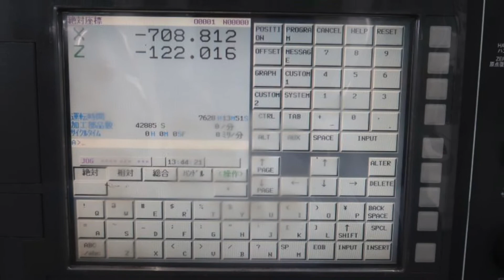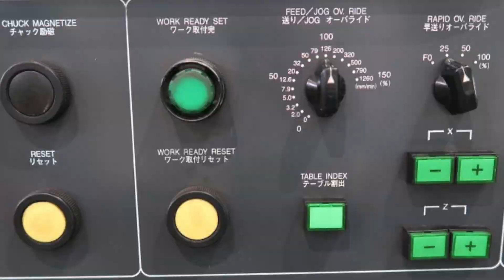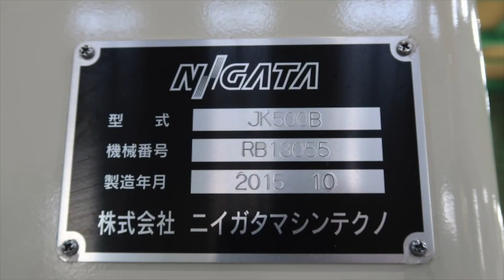Niigata CNC Plate Vertical Milling Machine JK-500B (2015) For Sale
Niigata CNC Plate Vertical Milling Machine
Model: JK-500B
Year: 2015
S/N: RB13055

Control: Fanuc 35i-MODEL B
(Fully automatic by NC control)

(Electromagnetic magnet x 2)
Turntable indexing: 180 degree (1100 x 1100 mm)

Stroke (X,Z): 1300 x 315 mm

Spindle speed: 60 - 230 rpm

Machine dimension: 3400 x 2800 x 2650 mm